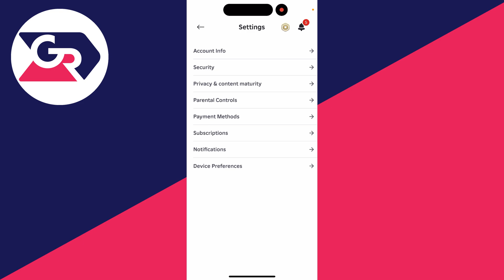How To Fix Roblox Chat Option Not Showing - Full Guide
Learn how to fix roblox chat option not showing or missing in this video.

GuideRealm